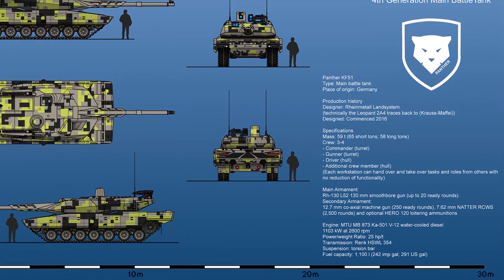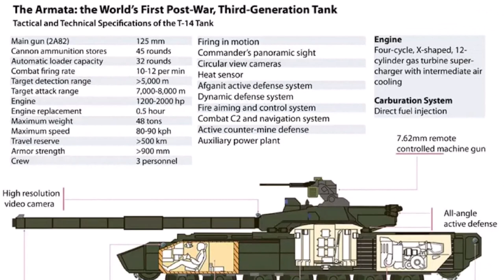KF51 Panther vs T-14 Armata: Which Is Better?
Pitting Rheinmetall K51 Panther versus T-14 Armata